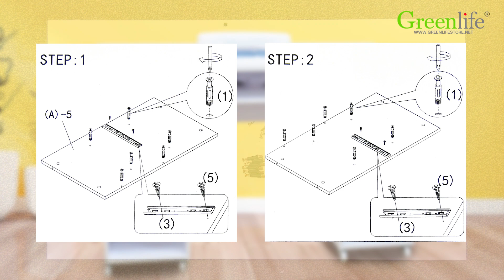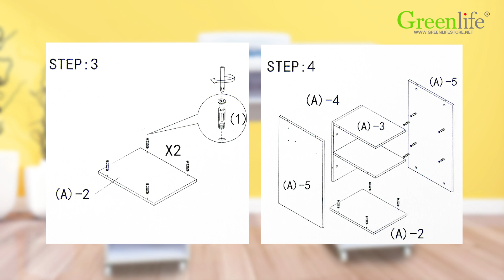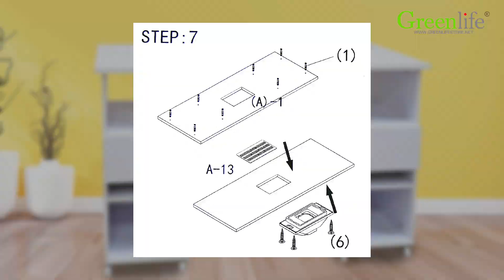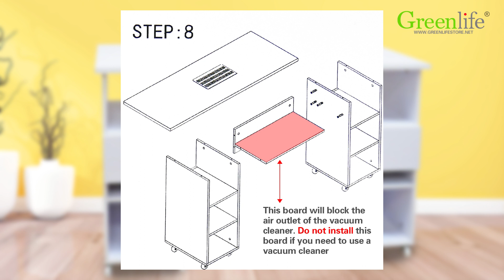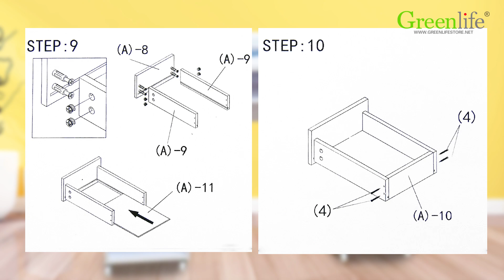How to assemble Greenlife Manicure Table Nail Salon Station installation video SKU:105521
Greenlife Manicure Table Nail Salon Station installation video  SKU:105521
How to assemble  Manicure Table
Music from Uppbeat (free for Creators!):